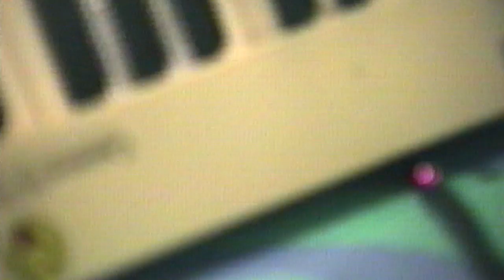CASIO CLUB MARCH 16 2017